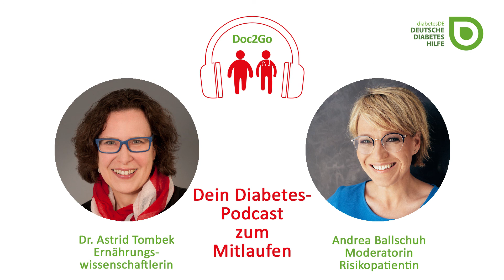Doc2Go #5: Wie Andrea Ballschuh erfolgreich gegen die Zuckersucht gekämpft hat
Was richtet zu viel Zucker im Körper an? Ist der viele Zucker in unseren Lebensmitteln „Körperverletzung“ und müsste eigentlich verboten werden? Darüber sprechen Fernseh-Moderatorin Andrea Ballschuh (ZDF, SAT1, mdr und Buchautorin: „Zucker is(s) nicht!“) und Ernährungsexpertin Dr. Astrid Tombek. Weitere Themen in Episode 5 von Doc2Go sind: Zucker und Stress und die mangelnde Unterstützung der Politik für gesündere Lebensmittel und mehr Informationen für Verbraucher.

Sich regen bringt Segen – das gilt besonders für Menschen mit chronischen Erkrankungen wie Diabetes. Doch vielen Menschen mit Diabetes fällt es schwer, sich zum Sport zu motivieren: zu anstrengend, nicht gelernt, die Leute könnten lachen. Dabei sind sportliche Höchstleistungen gar nicht notwendig. Auch einfache, niedrigschwellige Angebote wie ein strammer Spaziergang sind für den positiven Gesundheitseffekt völlig ausreichend. Doch aufgrund der Coronavirus-Krise finden viele lieb gewonnene Bewegungsangebote wie Walking-Gruppen, Wassergymnastik oder Tanzkurs nicht oder nur eingeschränkt statt.

Mit dem neuen Podcast „Doc2Go“ möchten wir euch nun virtuelle Weggefährten für euren Spaziergang anbieten: In jeder Folge macht sich ein Arzt oder eine Ärztin (meist ein Diabetologe) gemeinsam mit einem Patienten oder einer Patientin auf dem Weg. Dabei unterhalten sie sich über Diabetes und Therapie, aber auch über ihr alltägliches Leben in Zeiten des Coronavirus. Sie sind räumlich getrennt, aber über Telefon verbunden und gehen – jeder für sich – 30 Minuten so zügig spazieren gehen, dass noch eine Unterhaltung geführt werden kann (ideales Tempo zum Walken). Jede Podcast-Folge ist auch eine Aufforderung, selbst aktiv zu werden. Die Folgen können ganz einfach auf jedes Smartphone herunterladen werden. So kann sie jede/r anhören, während er/sie selbst ebenfalls spazieren geht, der Unterhaltung lauschen und gleichzeitig seiner Gesundheit etwas Gutes tun.

Mit freundlicher Unterstützung von IKK classic, Boehringer Ingelheim und Dexcom.

Moderation: Doris Hammerschmidt, Produktion: Medienproduktion München

❎ Nicht verpassen: Am 14. November 2021 hat unser zweiter virtueller Weltdiabetestag stattgefunden. und schaut euch unsere spannenden Vorträge zu den Themen „Neues aus der Therapie und Technik“, „Ernährung“ und „Kinder mit Diabetes“ an.